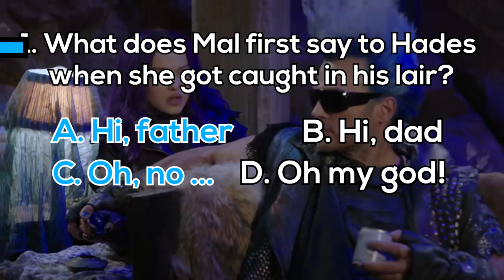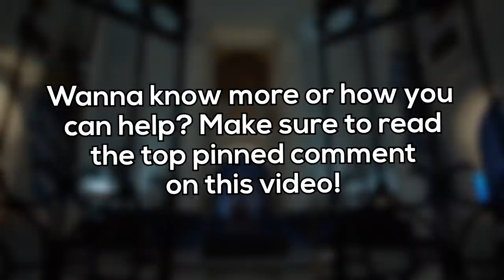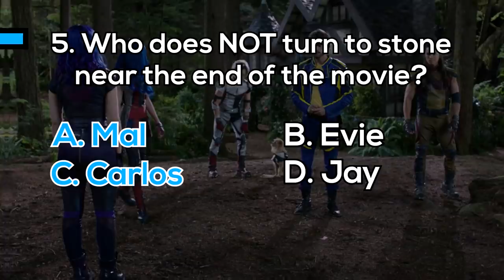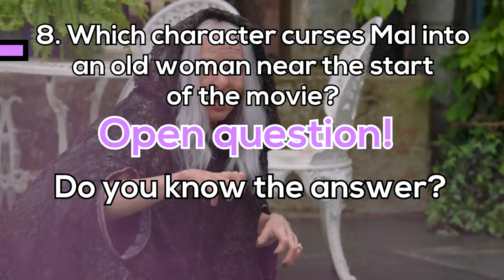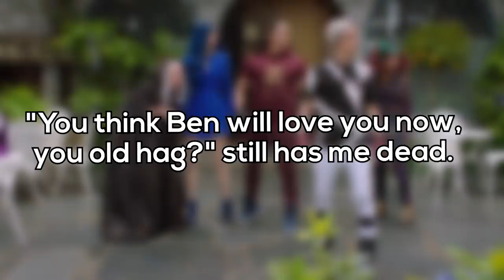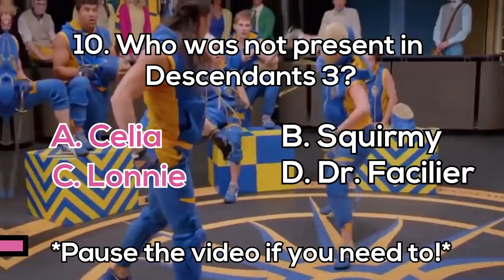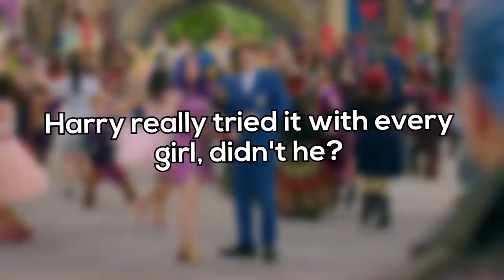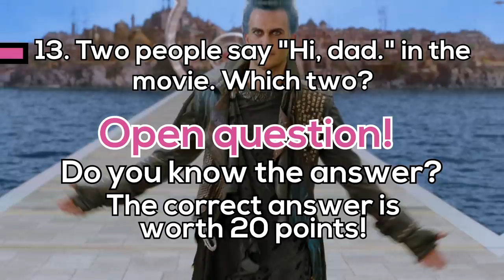Descendants 3 Quiz (Part 2) - 13 Questions Only True Fans Can Answer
Are you ready to prove you're a True Descendants 3 Fan in Part 2 of my Descendants 3 Quiz?! Do you know every Descendants 3 song IN and OUT? Every plottwist? Every beat from the story? I don't think you do! Pass this QUIZ and prove me wrong!

In this video I have created an unique and a creative challenge, which is heavily edited with text, commentary and additional video effects to deliver an original challenge.

This Descendants 3 Quiz (Part 2) - 13 Harder Questions Only True Fans Can Answer quiz/challenge/video was entirely created by Dizney - the creator of this channel.

In this video, viewers will be given 13 originally designed questions based on the plot from the Descendants 3 movie, to find out whether they are a True Descendants 3 Fan or not. These questions are based on the third movie of the Descendants franchise and get harder based on each round. Round 1 contains the easy questions with multiple choices, whereas round 3 becomes more open and consists of all the hard questions and less multiple choice options. Do you have it in you to become a TRUE DESCENDANTS 3 FAN?!

Descendants 3 still remains one of my favorite DCOMs and its songs are absolutely amazing. Even though it’s been out for a couple of months already, songs like Queen of Mean, Night Falls, Do What You Gotta Do, My Once Upon A Time, Good To Be Bad, Break This Down and even Did I Mention from the original Descendants are incredible! Now is the time to find out if you are a True Descendants Fan by passing this challenge!

Can you answer questions like: "What did Mal first say to Hades?", "Who does Harry Hook end up with?", "Which character does NOT turn to stone near the end of the movie?".

Find out if you're a TRUE DESCENDANTS FAN in this DESCENDANTS 3 QUIZ!

Mal (Dove Cameron), Evie (Sofia Carson), Carlos (Cameron Boyce) and Jay (BooBoo Stewart) return to the Isle of the Lost to recruit a new batch of villainous offspring to join them at Auradon Prep.  When a barrier breach jeopardizes the safety of Auradon during their departure off the Isle, Mal resolves to permanently close the barrier, fearing that nemeses Uma (China Anne McClain) and Hades (Cheyenne Jackson) will wreak vengeance on the kingdom.  Despite her decision, an unfathomable dark force threatens the people of Auradon, and it's up to Mal and the VKs to save everyone in their most epic battle yet.

💜 LIKE if you LOVED Descendants 3!

This video: 13 Questions in this Descendants 3 Quiz Only True Fans Can Finish; Descendants 3 Quiz Part 2.
ABOUT ME:

Welcome to Dizney! The #1 channel for everything related to Disney! It is the best destination for the newest CHALLENGES, VIDEOS, THEORIES and QUIZZES from your favorite Disney movies and shows!

❯ There is no place better to find challenges and theories of Disney!

All of the challenges on this channel use a minimum amount of material for means of challenge, theory etc. and are used in a transformative matter, which falls under fair use. Clips from existing works are used to a minimum, in combination with original, quality and creative edits & commentary, to craft an unique and transformative challenge/video that is different than its source, is original and contributes value. This is a family friendly channel, but aimed at an audience of at least 13 years old.